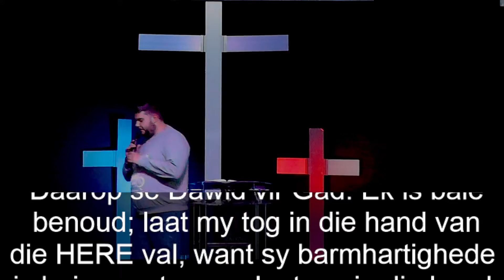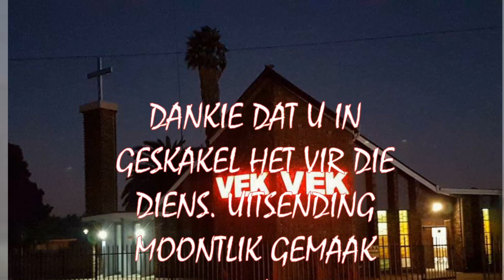Markus Pansegrouw - Laat my lot in U hande val